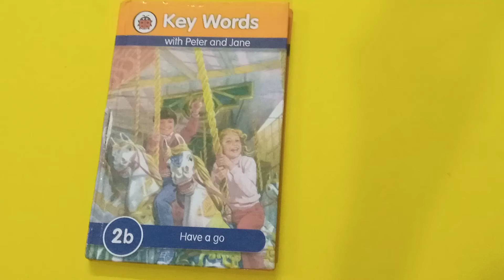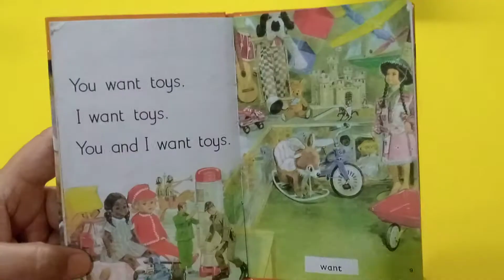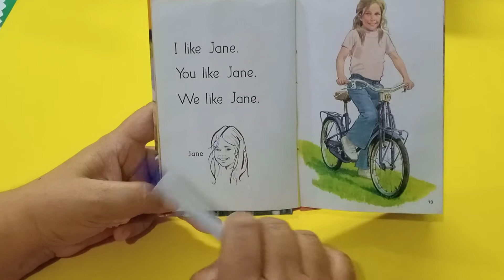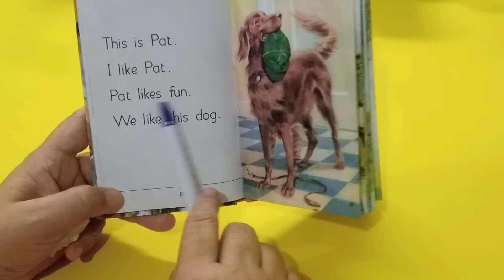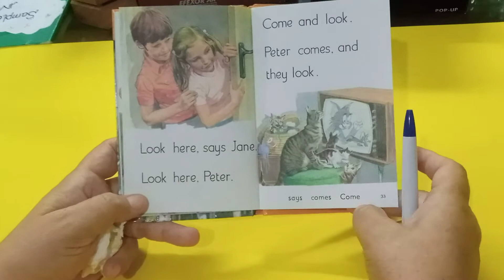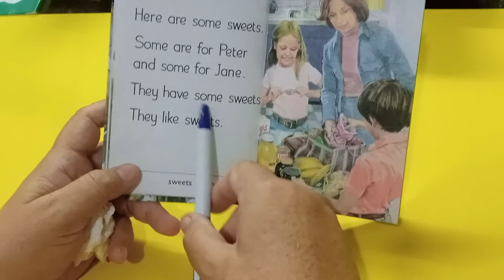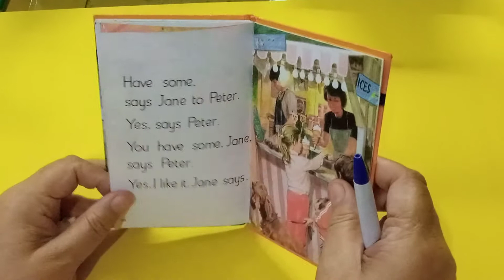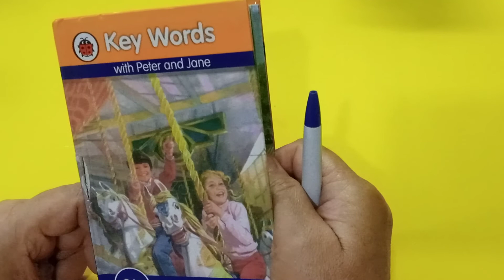Lady bird 2b reading and dictation / 2nd term/K.G/ WOODS.